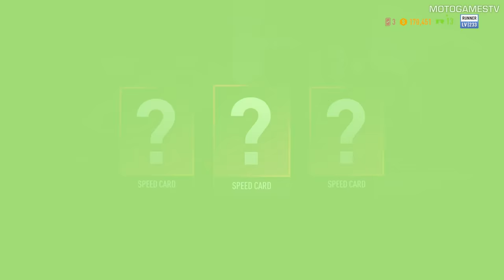Need for Speed Payback [Xbox One X] - Undercover Work For The House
0:05 - Meet The Broker
0:39 - Enemy Territory
6:19 - Silver Canyon Getaway
13:38 - The Wager
19:35 - Surveillance
24:41 - Kobashi
27:43 - Warehouse

Xbox One X 1080p gameplay

MotoGamesTV